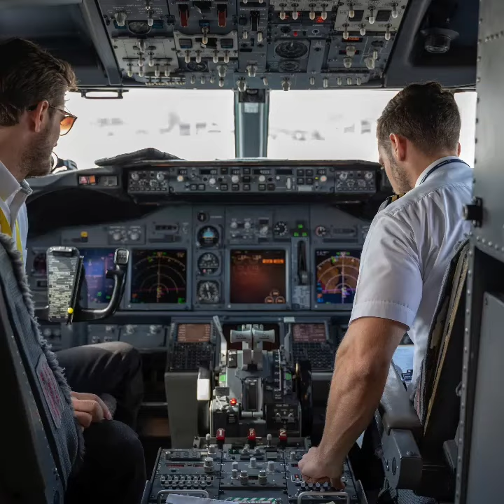Norway interesting facts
The world has witnessed many aircraft hijacking.but did you ever know that,Norway resolved its first aircraft hijacking by offering the hijacker more beer.
This incident took place  on a Boeing 737 in Norway on 21 June 1985 .The hijacker was Stein Arvid who was Armed with an air gun.he threatened the cabin crew and falsely stated that he has kept explosives in the plane.There were 116 passengers and 5 crew members.

His demands were to make a political statement and talk to Prime Minister.he was drunk during most of the incident.After landing in Oslo, he negotiated with the officials.He released 70 hostages in exchange for having the aircraft being moved closer to the terminal building.
Later he released the remaining passengers.after consuming the plane's beer supply, he surrendered his weapon in exchange for more beer. The plane was immediately stormed and he was arrested and sentenced for 3 years

About:

Here we will be uploading videos on interesting facts which will help you to gain knowledge.The topics will be diverse and not limited to a particular subject including education, science,sports,arts,cars, history,facts,money,trade,travel,food, business,myths and stories.

So if you would like to learn about new discoveries,
New cuisines,new facts,or useful tips for self-improvement, technology, or just your day-to-day routine, there's something for everyone!

Finally, if you are willing to make yourself better and smart each day with the wealth of knowledge then please join this brand new community of people.